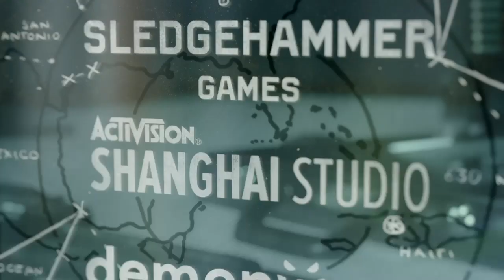Playing games that you want to watch (CW/TDM)